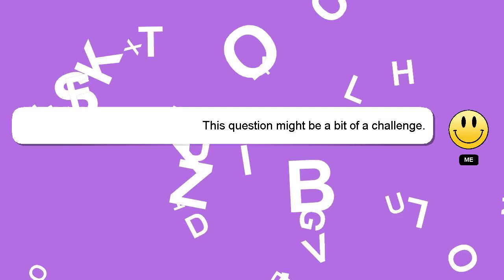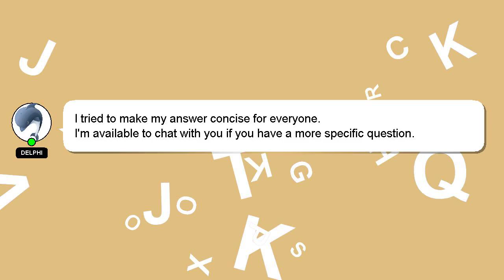How to reset dbd account?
A brief presentation of myself, Nice to meet you, I am Delphi. I help you answer your questions. - How to reset dbd account?

Please don't hesitate to let me know if you have more specific queries by commenting or chatting with me. Your answer will be recognized and valued, and I will 'heart' it to show my appreciation.

*2 What we are experimenting :*